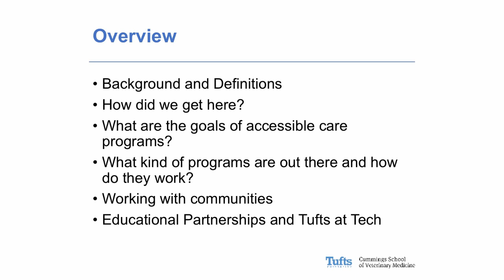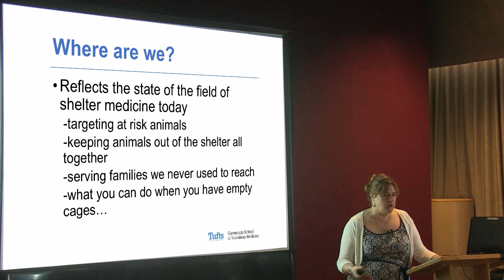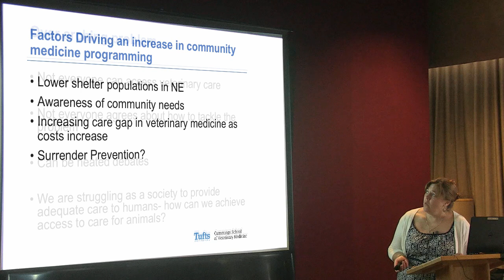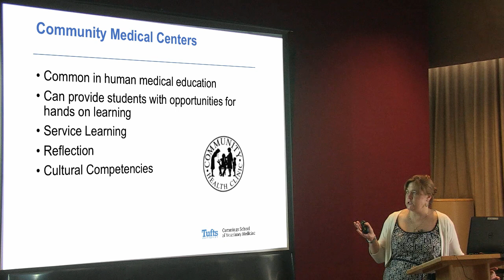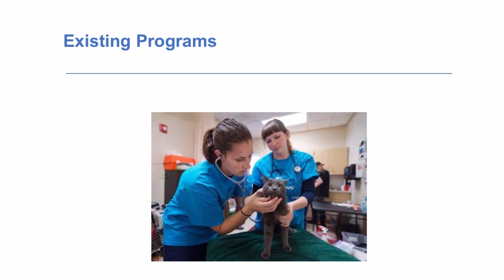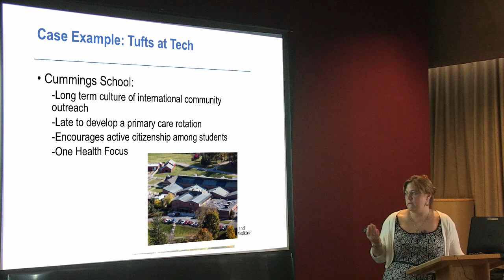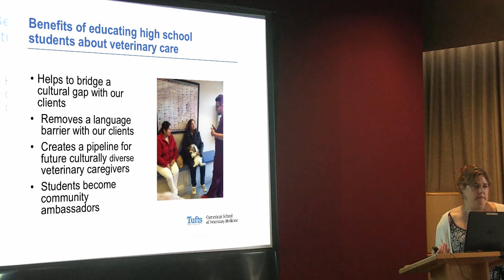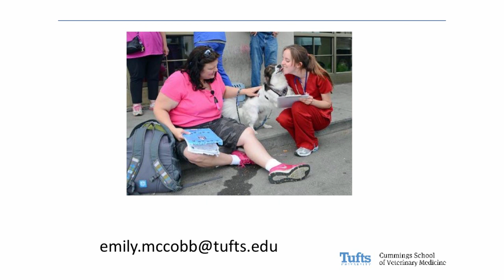Accessible Veterinary Care: Service Programs to Help Animals and People - conference recording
Civic engagement is an important part of education and community partnerships are essential to reach community members in an ethical and respectful way. Veterinary teaching programs are one way to generate support for veterinary outreach. Considering how accessible veterinary care programs can fit together with educational programs and other partners to address social injustice is an important consideration for animal welfare organizations. This talk discusses the Tufts at Tech program and other aspects of Tufts Community Medicine that bring students from multiple training programs together to help community members access veterinary care and other services for pets. The presentation was recorded at the 2018 ASPCA-Maddie’s Cornell Shelter Medicine Conference.